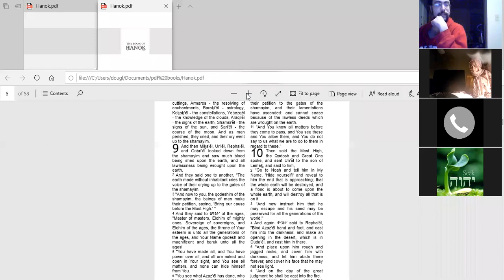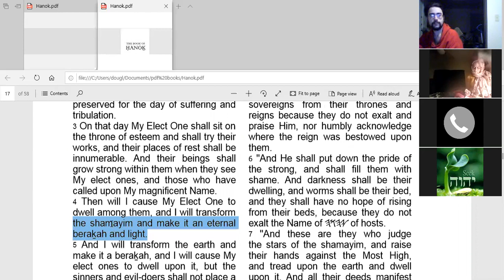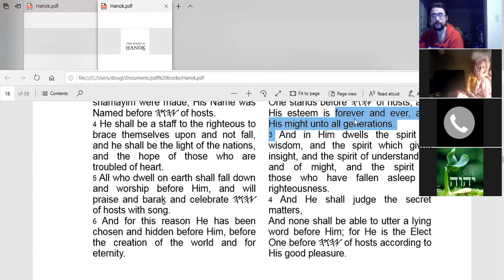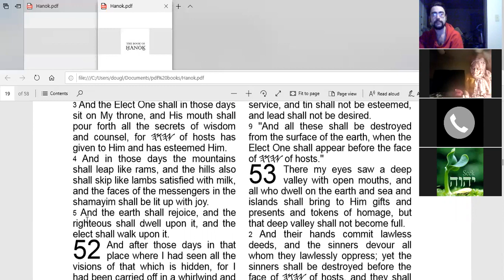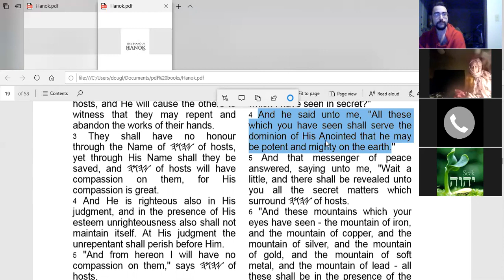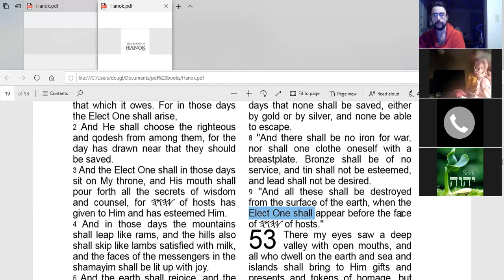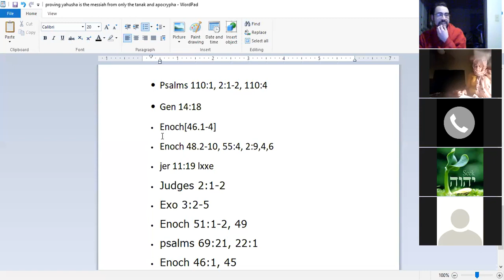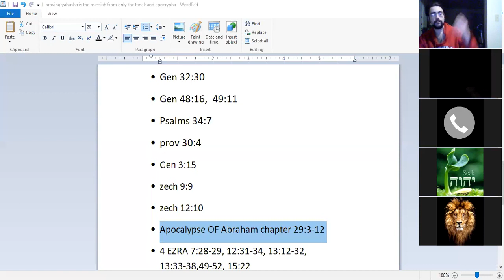Proving Yahusha is the messiah from old testament and apocrypha only part1